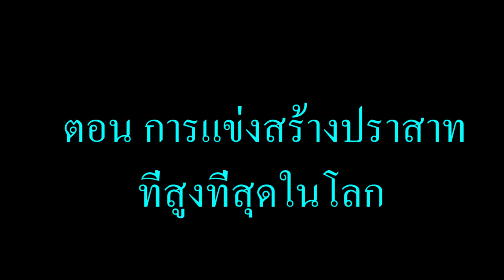จะเกิดอะไรขึ้น? เมื่อ "ทุกคน" ต้องแข่งกันสร้างปราสาทที่สูงที่สุดในโลก (การ์ตูนพากย์ไทย)